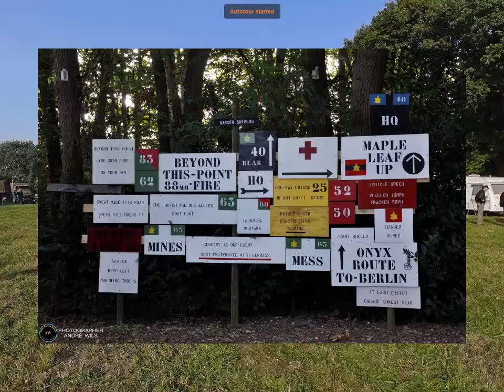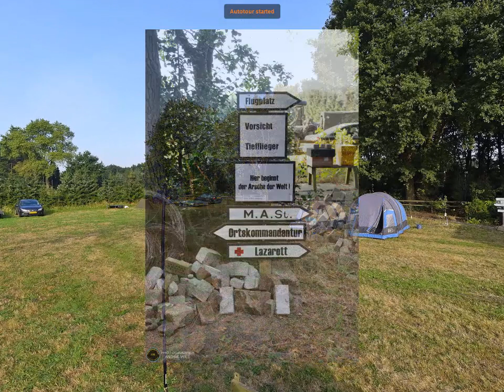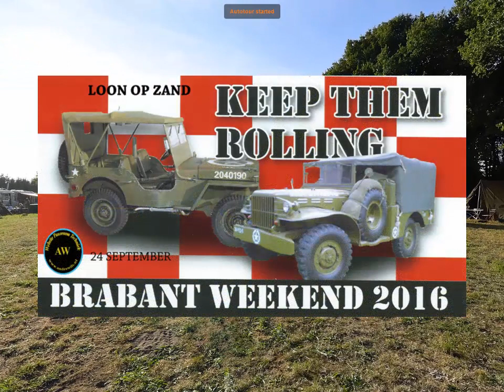Virtuele Video Tour Brabant Weekend KTR 2016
Een Virtuele Video tour van Brabant Weekend KTR 2012 Loon op Zand.
Autotour Creator versus Virtuele video tour.
Plugin programma Hotspot & Autotour Creator bestaat uit twee plugins namelijk: Hotspots Creator en Autotour Creator,
deze plugins zijn speciaal gemaakt voor software programma Krpano panorama viewer.
Met Autotour Creator kunnen we een rondleiding maken naar alle gewenste locaties in alle scènes.
In de tour.xml kunnen we door middel van de "Play button" de Autotour starten.
En maak een youtube video van de autotour, en zo ontstaat er een Virtuele video tour.